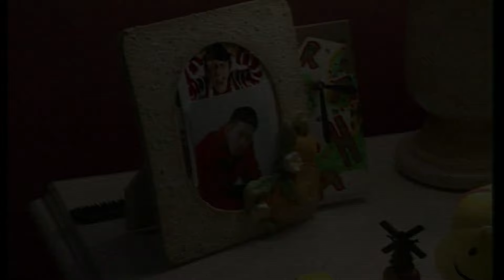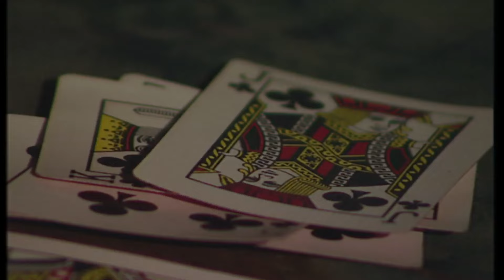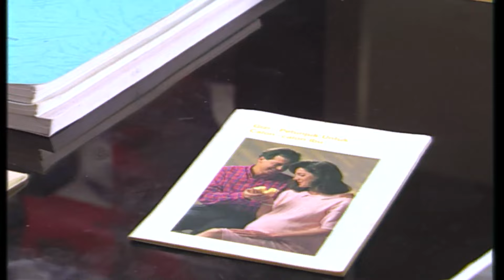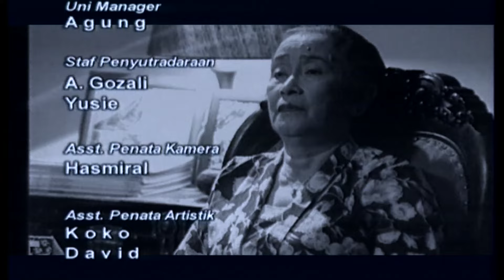Ibu - Episode 4 - Cut Tari Dwi Yan Dicky Wahyudi